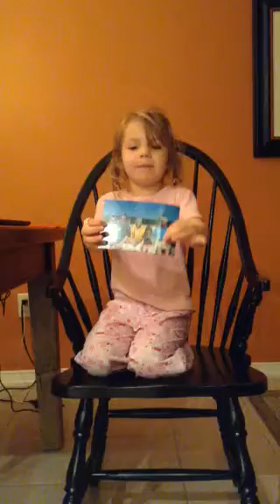Savvy's presentation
SK 2014